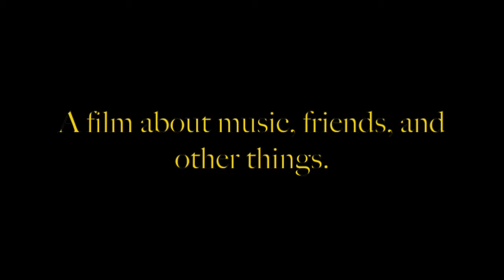Out of the Ka'au Crater {Trailer}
This is the trailer for my first serious-ish short film. It is within the style of films I want to make in the future, but I will of corse still keep making dumb stuff. Anyway, the short film will be up soon and I hope everyone thinks it is not that bad at the very least. Thank you.